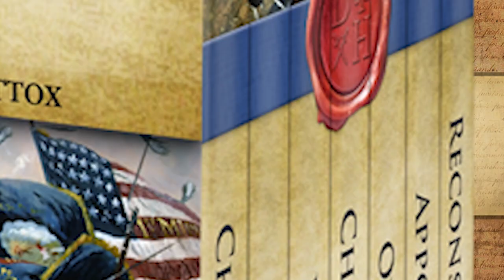Why did the Venician Empire Fall? (Venice Part 4)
For years Venice ruled the world's commercial routes. How did they loose their dominance and their empire? The answer lies in the Ottoman Turks and the Cape of Good Hope.

Thumbnail picture thanks to Brad Bridgewater
Music thanks to Frank Hiemenz

Intro Credits
Gabriel Hudelson
Henricus